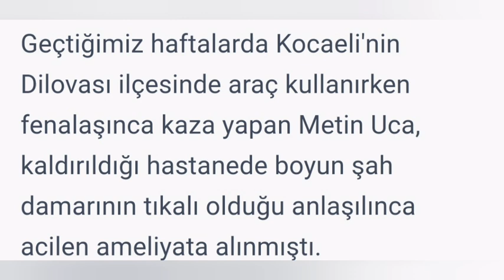Trafik kazası sonrası entübe edilen Metin Uca yaşamını yitirdi